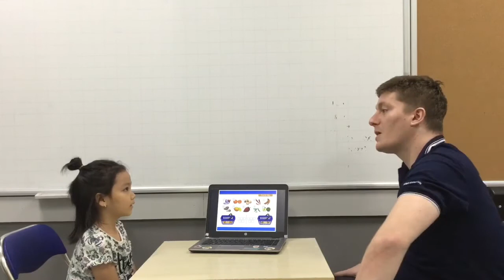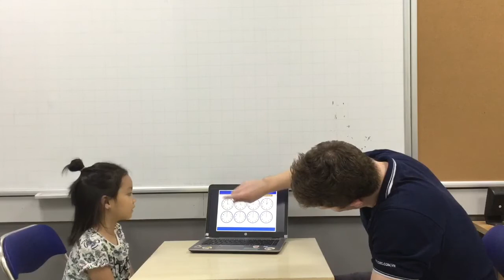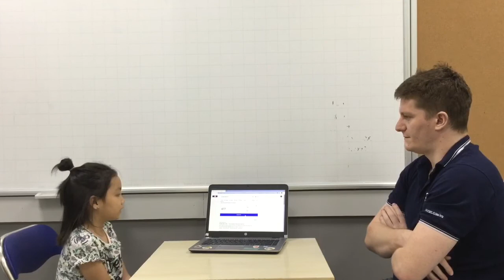CEC Lieu Giai | KG3K34 | Video test 1 - Chau Anh